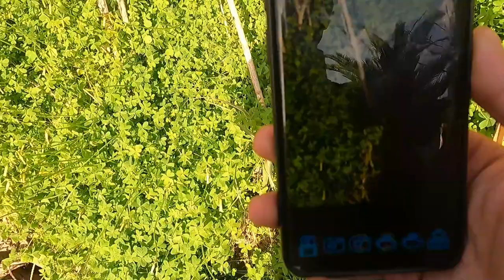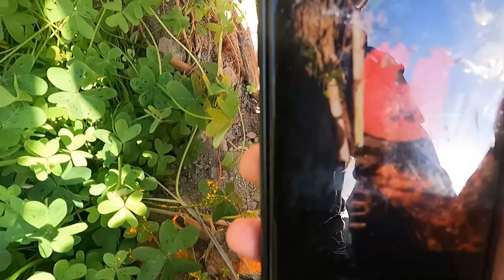Duende real habla por primera vez su voz no es de este mundo -Enjaulado-parte 2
Duende real habla por primera vez su voz no es de este mundo -Enjaulado-parte 2 duende extremo nunca des la espalda a nadie no sabes lo que podras necesitar en un futuro saludos pepe family